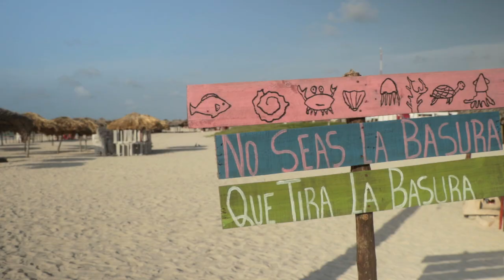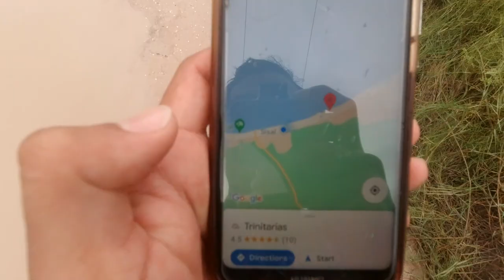Sisal is about to get really popular 🇲🇽 🌴 🌊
You've heard about Cancun, Tulum to Playa del Carmen, but what about SISAL? We love to explore Mexico off the beater track, so in this video, we are sharing a Mexican beach town you haven't heard of - SISAL. Sisal is in the Yucatan Peninsula of Mexico and is an absolute HIDDEN GEM.

🎥 You’ll find all the gear & products we use and love here;

𝐖𝐡𝐞𝐫𝐞 𝐝𝐨 𝐰𝐞 𝐠𝐞𝐭 𝐚𝐥𝐥 𝐭𝐡𝐞 𝐦𝐮𝐬𝐢𝐜 𝐟𝐨𝐫 𝐨𝐮𝐫 𝐯𝐢𝐝𝐞𝐨𝐬❓
Discover incredible music and get licensed to any video platform in the universe!

We were invited to a friend's wedding and had so much fun being there on her special day.
Go and check out our Youtube friends that were at the wedding;
The Beautiful Bridesmaids - @Athinas  @cronicasdelaguera

We are Simone from South Africa 🇿🇦  and Geovanny from Mexico 🇲🇽  and we have the goal to visit the 32 states in the beautiful country of Mexico. We were living in The Cayman Islands 🇰🇾  when the pandemic hit. We made a quick decision to move to Mexico to start a new life along with our fluffy son TED 🐶. We have a passion for sharing Mexico by documenting our journey ✈️  and sharing with you how you can also travel to this gorgeous country.

𝗪𝗵𝗮𝘁 𝘁𝗼 𝗘𝘅𝗽𝗲𝗰𝘁 𝗼𝗻 𝘁𝗵𝗶𝘀 𝗩𝗶𝗱𝗲𝗼:

00:00 Intro
00:17 Arriving at Sisal
00:34 Beach Front Restaurant "Los Corsarios"
02:24 Sisal Beach
03:24 Where to stay in Sisal? Hostel Ixchel
04:28 Why are we in Sisal?
05:29 Walking Sisal (Heading to Wedding)
06:32 Sisal Flamingos
06:58 Walking Sisal (Heading to Wedding)
09:30 Sisal wedding villa
10:07 Sisal Beach Wedding
12:23 Outro
12:46 NEXT VIDEO TEASER (HOLBOX)

July  2021 📅